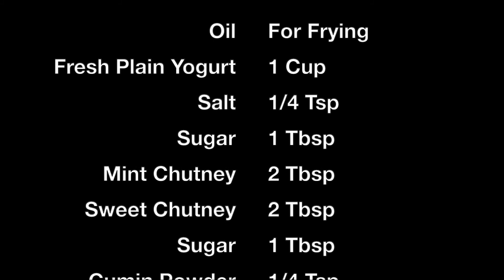Soft and Delicious Dahi Vada Recipe | Urdh Dal Dahi Vada Recipe | Mosaru Vade Recipe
Soft and Delicious Dahi Vada Recipe | Urdh Dal Dahi Vada Recipe | North Indian Food | Dahi Bhalla Recipe | Mosaru Vada Recipe | Evening Snack| Party Snack

Hi Everyone,
This super soft and delicious Dahi Vada is also popularly known as Dahi Bhalla in North India. Dahi is Yogurt and Vada are deep-fried fritters.
Sweet chutney, mint chutney, and spices make this yogurt-soaked vadas the most delicious snack. Enjoy!